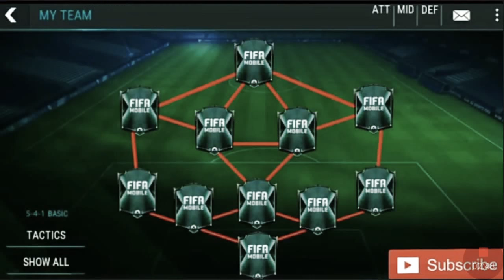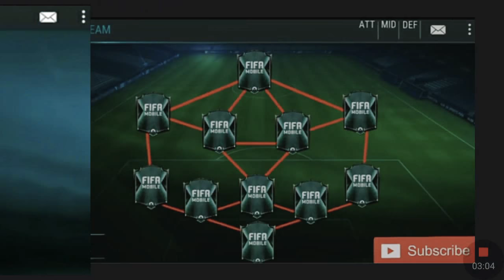Official | FIFA 19 Mobile - First Look | For iOS/Android